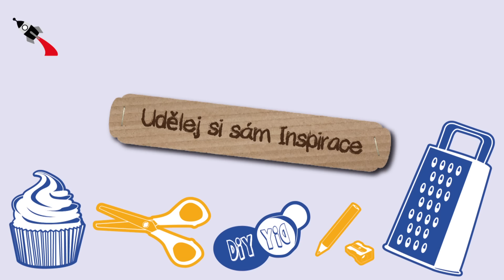DIY korek- jednoduchá ozdoba na vánoční stromeček - muchomůrka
welcome!

here you can find inspiration and ideas on topics like bracelets, home decor, organization, fashion, diy jewelry, storage, art, handmade stuff, crafting, how-to tutorials and much more in CZECH language!